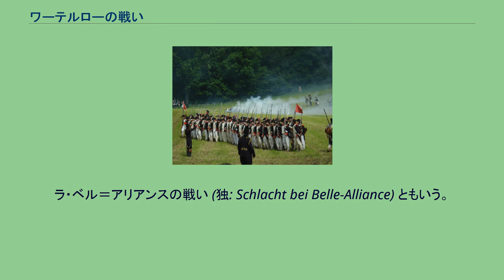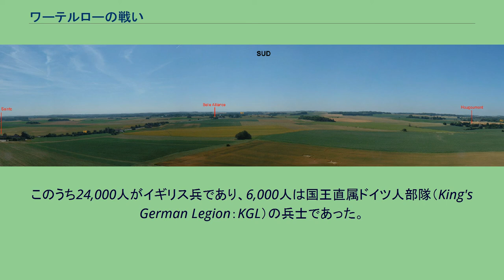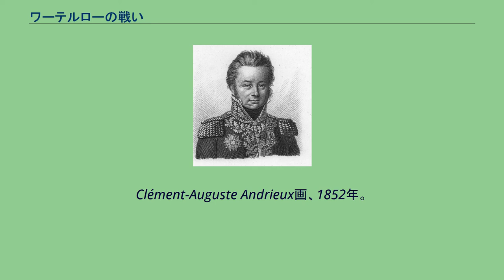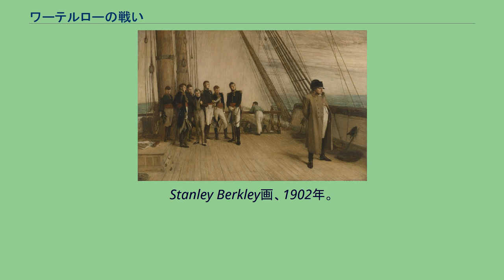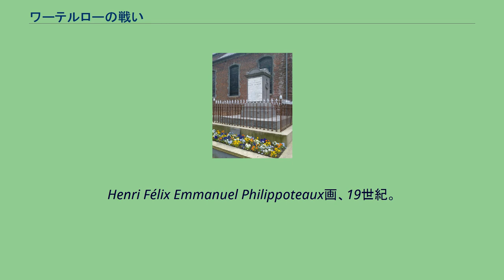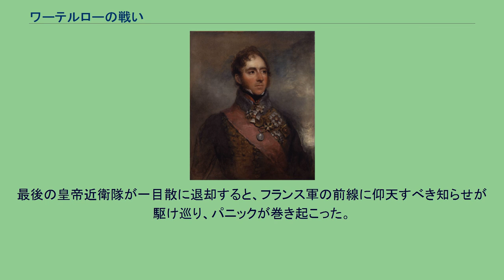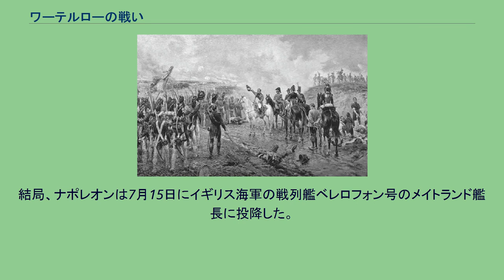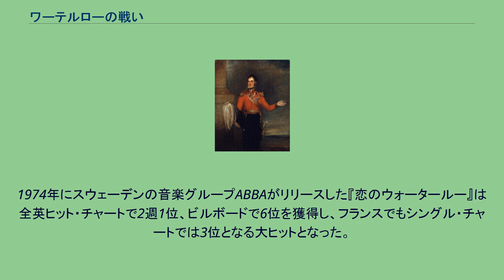ワーテルローの戦い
ブラバン・ワロン州
アウグスト・フォン・グナイゼナウ
ミシェル・ネイ
ワーテルローの戦い（ワーテルローのたたかい、仏: Bataille de Waterloo、英: Battle of Waterloo、蘭: Slag bij Waterloo、独: Schlacht bei Waterloo 地名の「ワーテルロー」はフランス語の発音に基づく。明治期の日本の書ではウオトルロー・ウオートルロー）は、1815年6月18日、ベルギー（当時ネーデルラント連合王国領）のワーテルロー近郊においてイギリス・オランダをはじめとする連合軍およびプロイセン軍と、フランス皇帝ナポレオン1世（ナポレオン・ボナパルト）率いるフランス軍（大陸軍=グランダルメ）との間で行われた一連の戦闘を指す名称である。
フランス軍が敗北し、ナポレオンにとって最後の戦いとなった。
ラ・ベル＝アリアンスの戦い (独: Schlacht bei Belle-Alliance) ともいう。
1815年にエルバ島から帰還し皇帝の座に返り咲いたナポレオンは、第七次対仏大同盟の態勢が整う前にこれを撃破することを企図。
フランス国境北東部付近に位置していた初代ウェリントン公爵アーサー・ウェルズリー麾下の英蘭連合軍とゲプハルト・レベレヒト・フォン・ブリュッヘル元帥のプロイセン軍を打倒すべく、自ら12万の兵力を率いて出陣した。
両勢力は1815年6月16日から3日間に渡り交戦し、ナポレオンは前哨戦となるリニーの戦いでブリュッヘルのプロイセン軍に勝利したものの、6月18日の戦いで大敗し潰走を余儀なくされる。
連合軍はこれを追撃してフランスに侵攻し、ルイ18世を復位させた。
退位したナポレオンはイギリスに降伏してセントヘレナ島に流され、1821年にこの地で死去した。
ナポレオンの敗因は、一軍を委ねたエマニュエル・ド・グルーシー元帥との連携に失敗したうえ、天候の都合で攻撃開始を遅らせたことが裏目に出て敵勢力の結集を許してしまったことが挙げられる。
なお、実際に主戦場となったのは現在のベルギー国内のラ・ベル・アリアンスで、ブリュッセルからおよそ13km南東にあり、ワーテルローの町からは1.6kmほど離れている。
この古戦場には「ライオンの丘」と呼ばれる巨大な記念碑がそびえ立っている。
1812年6月、フランス皇帝ナポレオン・ボナパルトは64万の大軍を率いてロシア遠征を開始するが、結果は兵力の大部分を失う惨敗に終わった。
1813年、ナポレオン率いるフランス軍（大陸軍）はドイツにおいてロシア、プロイセンを中心とする反仏諸国と解放戦争（諸国民戦争）を戦うことになり、連合軍にスウェーデンそしてオーストリアが参加したことでナポレオンはこの戦いでも敗退した。
1814年、フランス国内に侵攻する連合軍との戦いで劣勢な兵力のナポレオンは巧みな指揮ぶりを示して善戦するが、パリが開城したことで4月6日にナポレオンは退位を余儀なくされ、地中海のエルバ島に流された。
ナポレオンの帰還。
シャルル・ド・スチューベン画。
1818年。
戦勝した列強国が開催したウィーン会議の取り決めによってフランスではルイ18世が即位してブルボン王朝が復活した。
だが、この王政復古は人気がなく、国内では不満が高まった。
1815年2月26日、エルバ島から脱出したナポレオンはフランスのジュアン湾に上陸し、パリへ進軍した。
途中、ミシェル・ネイ元帥を従え、7,000にふくれ上がった軍隊を率いて3月20日パリに入城し再び皇帝となった。
ナポレオンがパリに到着する6日前の3月13日、ウィーン会議の列強国は彼を無法者であると宣告した。
4日後、イギリス、ロシア、オーストリアそしてプロイセンはナポレオンを倒すべく動員を開始する。
ナポレオンは連合軍を国内で迎え撃つ守勢戦略も考慮していたが、王党派を勢いづかせる危険があり、連合国の準備が遅れていると看破した彼は機先を制することにした。
ナポレオンはイギリス・オランダ連合軍とプロイセン軍がまだ合流しないうちに各個撃破を計画し、12万の兵を率いて連合軍に戦いを挑むべくベルギーへ向かった。
ベルギーに駐留していたのはウェリントン公率いるイギリス・オランダ連合軍の11万とブリュッヘル元帥率いるプロイセン軍12万であった。
ブリュッセル南方に駐屯する連合軍を増援が到着...